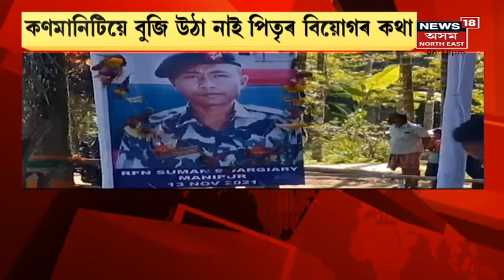Assam News Updates | PRIME TIME18: আছুৰ সৈতে মন্ত্ৰী অতুল বৰাৰ বৈঠক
17 November, 2021 : আছুৰ সৈতে মন্ত্ৰী অতুল বৰাৰ বৈঠক। ভোটাৰ তালিকাৰ পৰা বিদেশীৰ নাম কৰ্তনৰ দাবী।
8:44 হাইলাকান্দিত উৎকোচ লৈ গ্ৰেপ্তাৰ আৰক্ষী বিষয়া
9:16 বীৰ শ্বহীদ Suman Swargiyariৰ নামত নিৰ্মাণ হ'ব পথ
14:46 সেনা-আৰক্ষীৰ সৈতে ফুটবল খেল Suman Swargiaryৰ পুত্ৰৰ
18:13 কাইলৈৰ Zubeen Gargৰ জন্মদিন